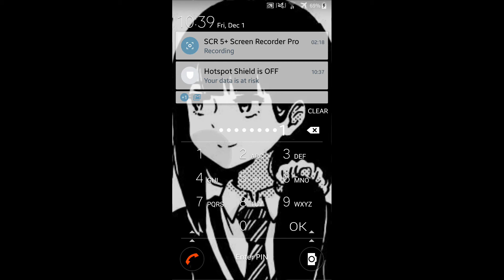Minecraft Bedrock Edition | 3 Pin lock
Anyways...yeah, I am proud to be a weaboo...Just kidding